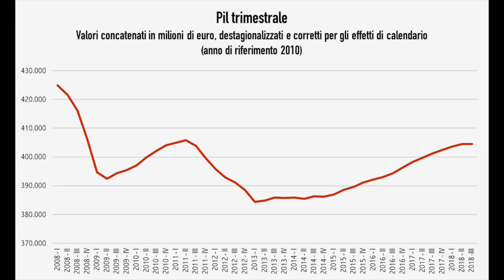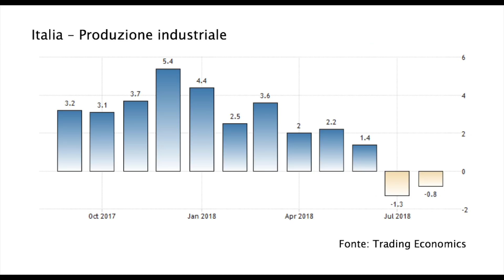Pil a crescita zero - Il commento di Francesco Daveri